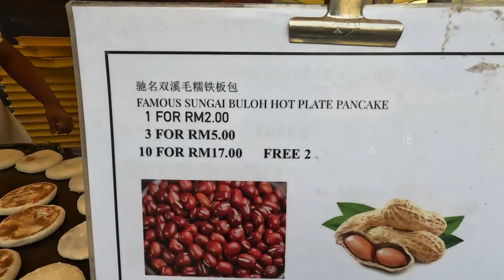Famous Sungai Buloh Hot Plate Pancake - Pasar Malam Kepong Baru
Lokasi: Pasar Malam Kepong Baru, Kuala Lumpur